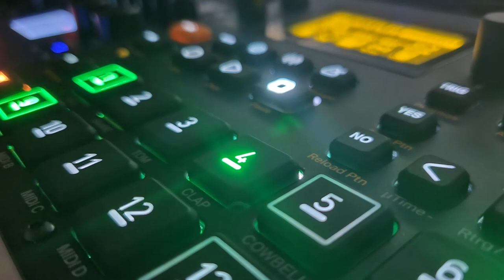GSC - MrDion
just 9 minimal sequenzed tracks in 64 steps by Elektron Digitakt, filterd and compressed
could you dancetothis?

Mein Setup:
Mischpult mit USB/Audio Interface